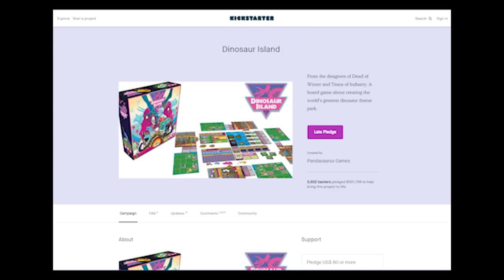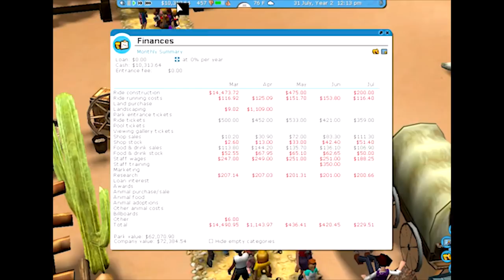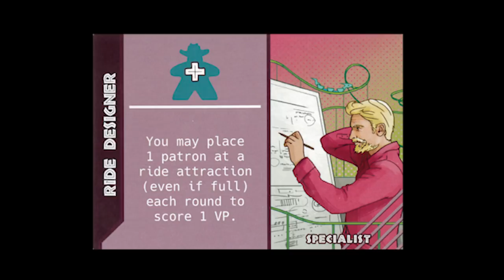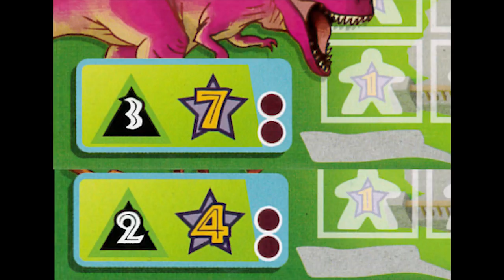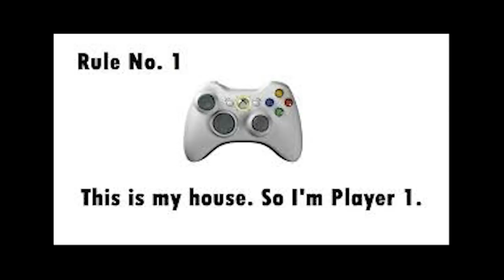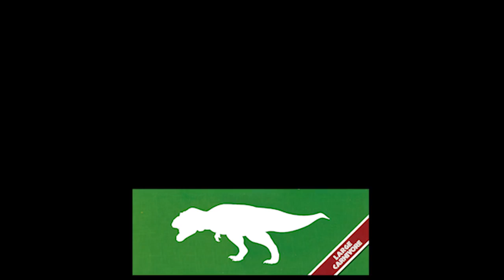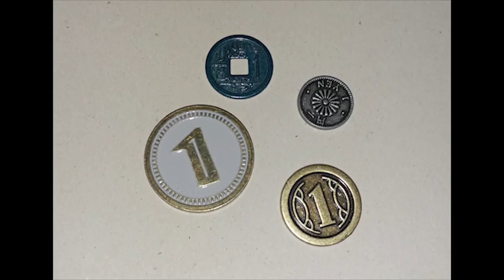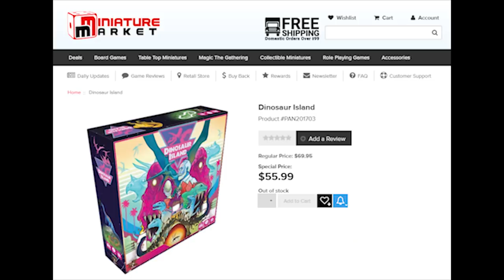Learn Your Own Rules - Dinosaur Island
Incoherent ramblings of a madman regarding Dinosaur Island, by Pandasaurus Games.

Various footage was used to help make this video. The original creators of the individual bits can be found below: